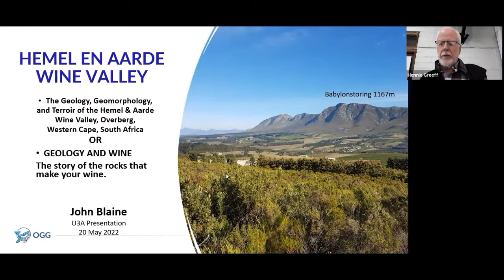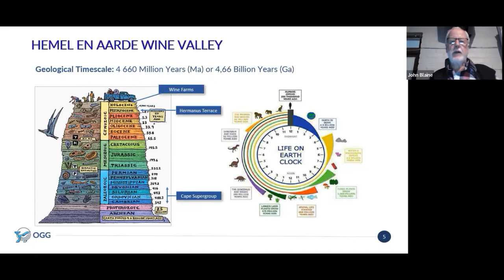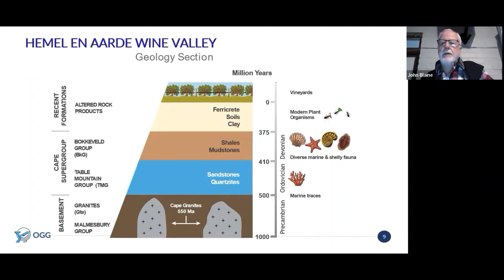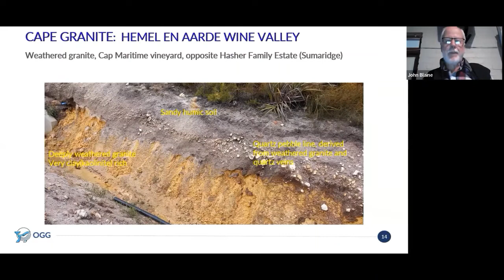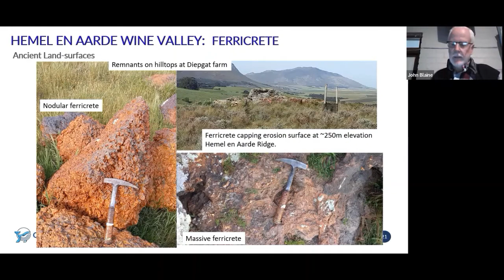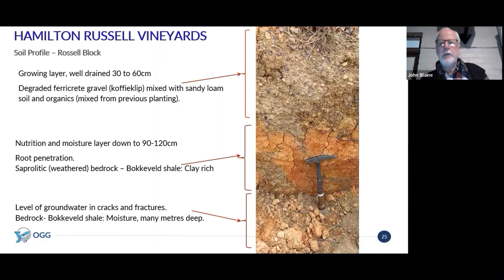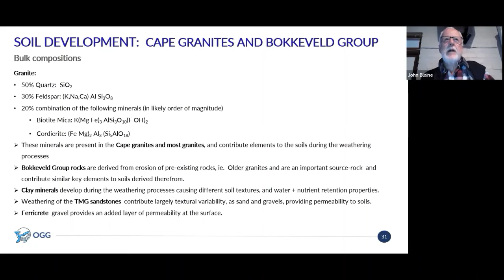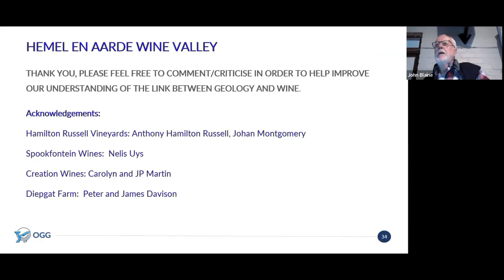Geology and Wine - The Story of the Rocks that make your Wine by John Blaine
The Geology, Geomorphology, and Terroir of the Hemel & Aarde Wine Valley, Overberg, Western Cape, South Africa